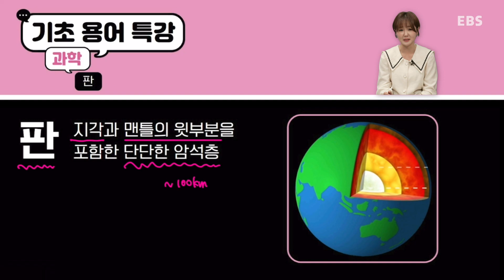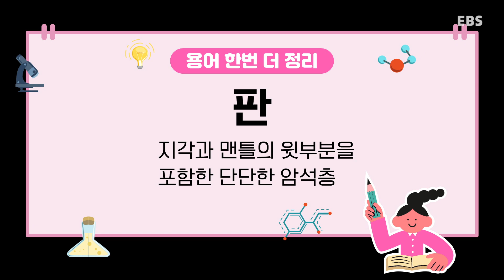기초용어특강 과학｜판